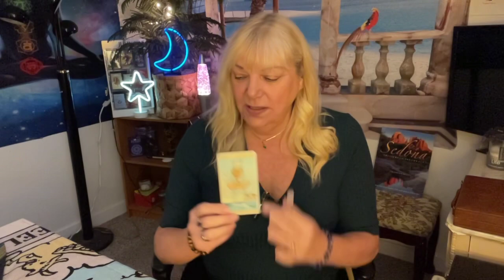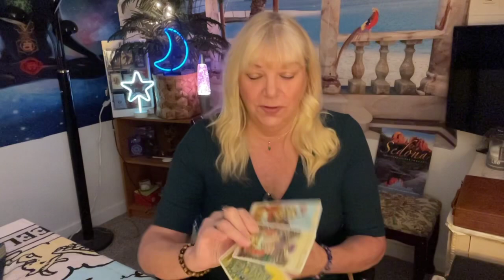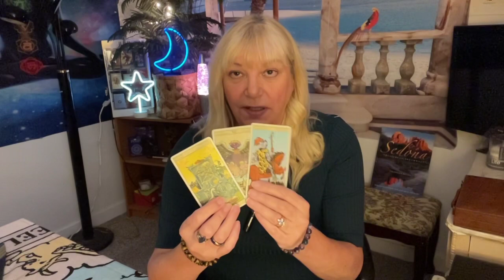PISCES. IT WOULD SEEMS YOU ARE BEING PUT ON THE SPOT! LOOKS LIKE YOU HAVE CHOICE TO MAKE! Oct.11-17